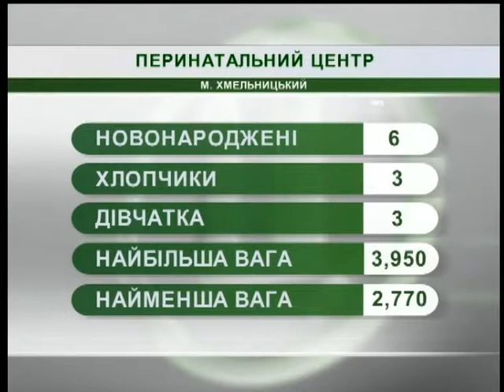27.07.18. Новини. 8:00